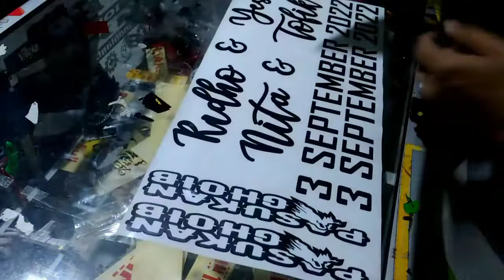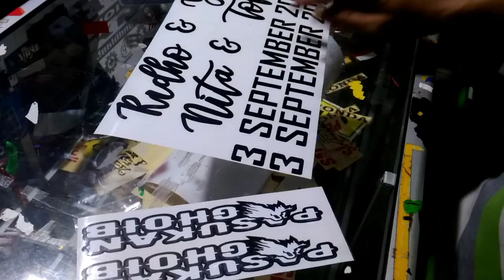tutorial - memasang masking sticker